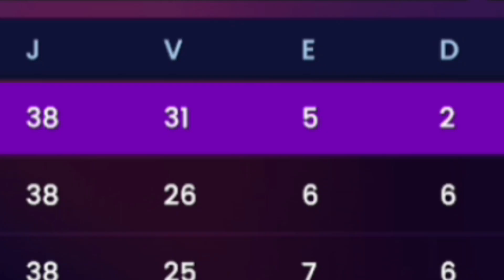A TÁTICA QUE EU GANHEI a CHAMPIONS LEAGUE com o EVERTON no SM 24!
Fala galera beleza, aqui é o Gabriel Henrique e sejam bem vindos a mais um vídeo, e hoje estarei mostrando uma Tática, a Tática 3.4.3 Milagrosa estilo Xabi Alonso no Soccer Manager 2024!!! 🔥🙅🏻‍♂️